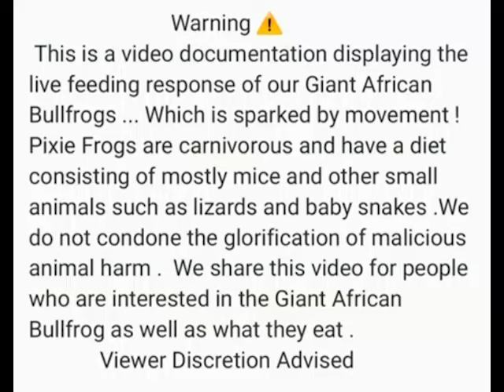Hungry Frogs Hunt Hamsters - Warning Live Feeding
in this video we document pixie frogs eating hamsters  .